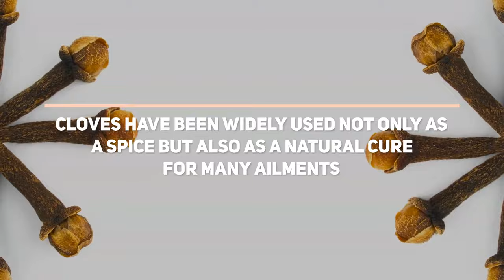5 Awesome Benefits Of Cloves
Cloves have been a staple in most kitchens and help add amazing flavour and aroma to food. But did you know that cloves can help you manage pain besides many other conditions as well? Here are the 5 incredible benefits of cloves.